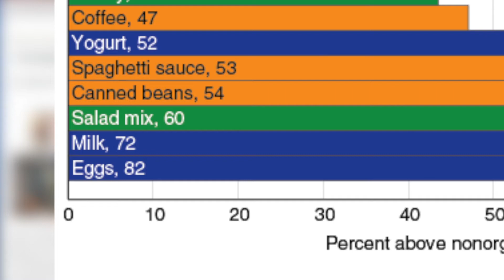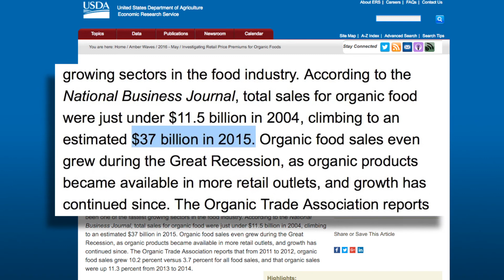Organics Growth, It’s All About the Price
Many consumers and news reports have always looked at organics with a skeptical eye.